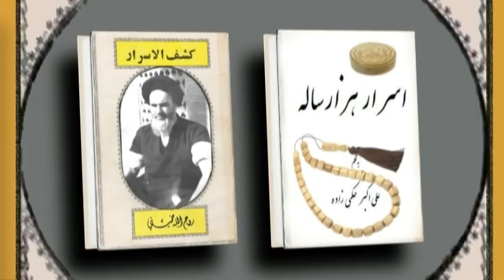امام باقر « شيعه بايد دروغ بگويد ! » ــ امام صادق ـ کناب روح الله خمينى؛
دکتر محمد امينی ـ هواپیما ـ اکراین ـ سپاه پاسداران ـ تور ام وان ـ علی خامنه ای ـ دروغ ـ شیعه ـ تقیه ـ توریه ـ خدعه ـ فریب ـ کلک ـ حقه